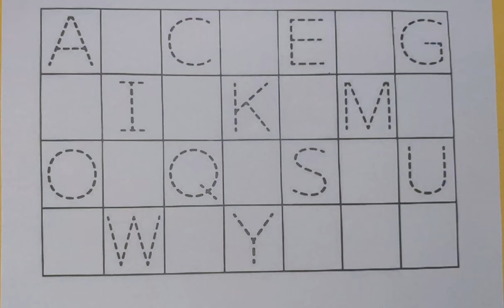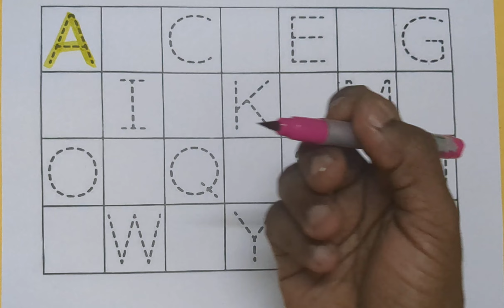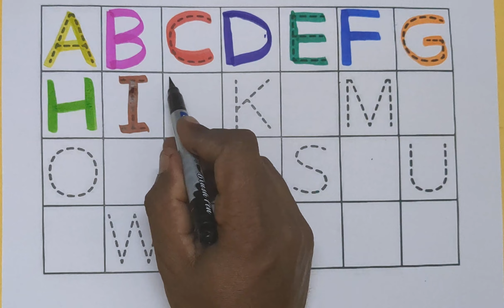abcd, abcde, a for apple b for ball C for cat,alphabets, phonics song, अ से अनार, English Varnmala 9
A b c d e f g h I j k l m n o p q r s t u v w X y z write ✍️
A for Apple B for Ball, alphabets | ABC writing practice for kids| ABCD Learning for kids | kids class learn to trace ABC
Alphabet ABCD
ABCD song
ABCD phonics
ABCD rhymes
How are the alphabet in ABCD
How do you spell ABCD
Which is the ABCD
WHAT IS A for apple B for?